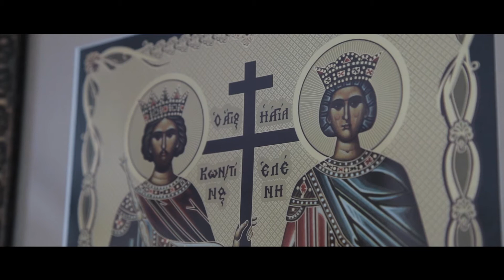Lavinia & Elkin | Wedding Highlight | The Holy Resurrection Romanian Orthodox Church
Congratulations to the love birds that ties the knot.  And thank you so much for having Bella and I to capture your special and beautiful moments.  All the best wishes and happiness.

Ceremony: The Holy Resurrection Romanian Orthodox Church
Reception: The Burlington Golf Club